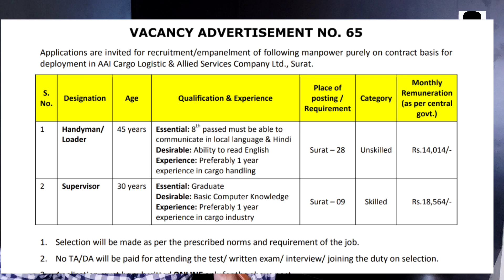Government jobs July 2021 | latest Government jobs 2021 | Becil recruitment 2021 | सुपरवाइजर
Becil recruitment 2021 for loader and supervisor @jobswalebhaiya

20% छूट के लिए कोड का इस्तेमाल जरूर👆👆 करें

best gadgets for YouTube channel
यूट्यूब चैनल में मै क्या क्या उसे करता हूं।

1. microphone :-
2. mobile phone :-
3. dslr camera:-
4. laptop:-
5. software:-
6. screen recorder:-
7. camera lights:-
8. tripod stand:-

. Daily government jobs update
. Motivational story
. Online jobs
. Work from home jobs
. Jobs related news
. crypto currency jobs
. how to earn money online
. earning tricks